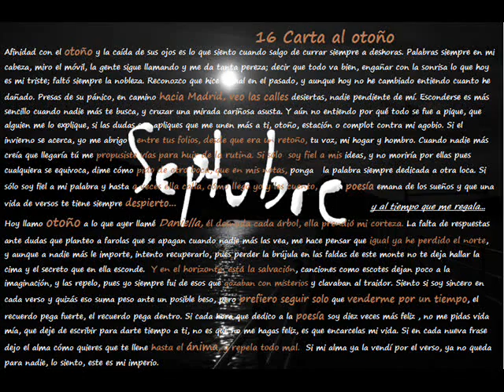16 Carta al Otoño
Décimo sexto tema del disco "Ánima", de Fernando Cañete,
2014

Base tomada de HHGroups, compuesta por Islote Pro.

Carta al otoño es mi pequeño homenaje a una frase que me dijo una chica hace mucho tiempo, que decía que dejó de escribir, porque la poesía tiene un precio muy alto, y efectivamente, en honor a ese sacrificio que hacemos, aunque parezca mentira, los poetas, va Carta al otoño... que no es el final del disco.

Si has llegado hasta Pre-Catenalia, lee desde aquí;

Pre-Catenalia nació antes que Ánima, mucho antes. Fue mi primer rap, y da pie a un proyecto futuro, Catenalia. Me parecía propio mío cerrar el disco, o cerrar algo en general, con una ñoñería. No, yo soy más de un tocamiento de cojones final. Le quisimos dar un toque muy rollo casero, porque tenemos pensado grabarlo con la banda de Septubre y demás para el próximo proyecto. La melodía está compuesta por Jorge Martín y Alberto Sánchez, y grabada por los mismos.

Fernando Cañete